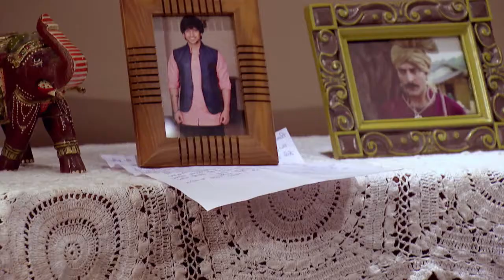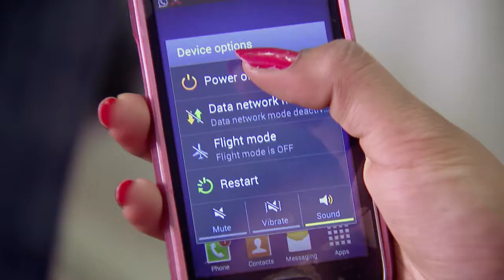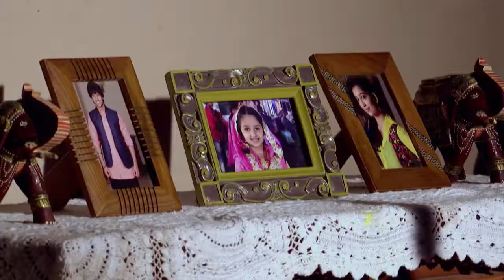STAR MANASAVEERA 430 TD 18 04 18